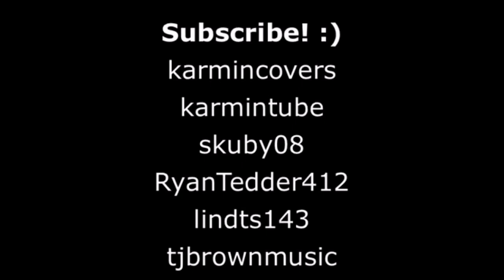Karmin & Friends - Just a Dream (cover)